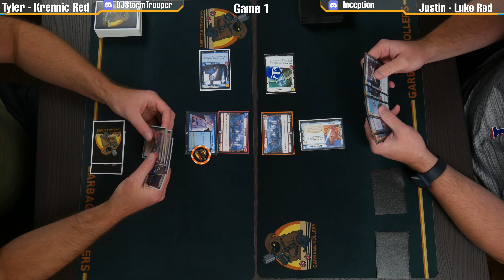Star Wars Unlimited | Luke Aggression vs Krennic Aggression | Gameplay | Best of 3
0:00 Intro
0:10 Game 1
17:00 Game 2

Star Wars Unlimited has not been released yet, and these are "Print and Play" Proxy cards, not official product.  Image and Card Credit to Fantasy Flight Games.

Please support your local LGS by purchasing official product once the game is released March 8th!